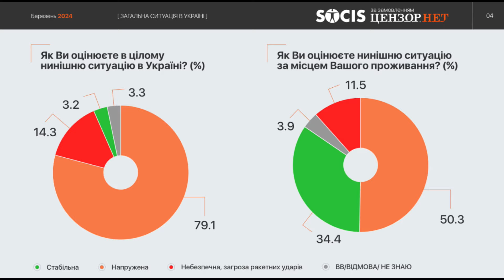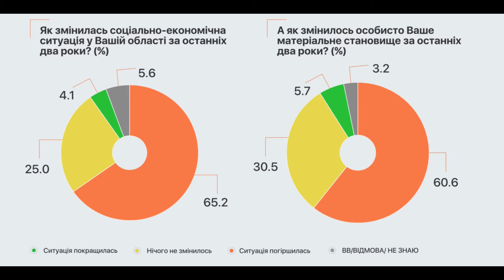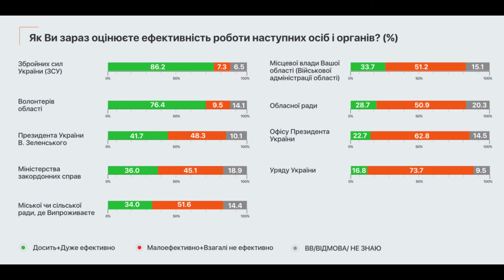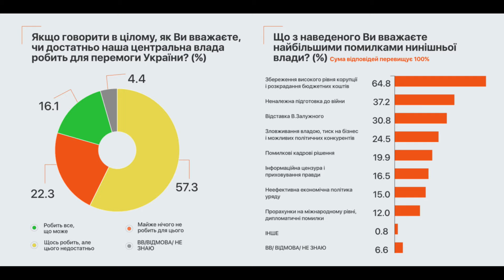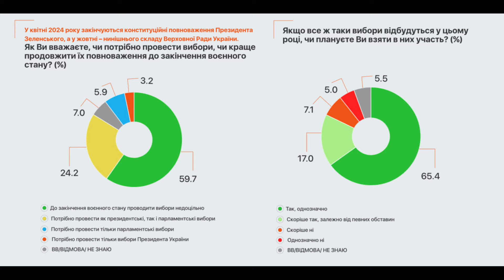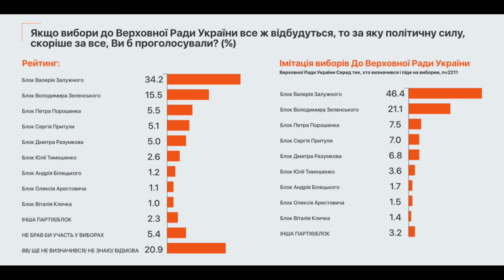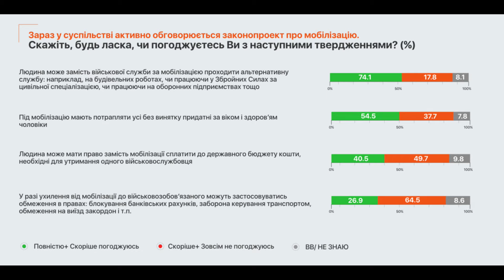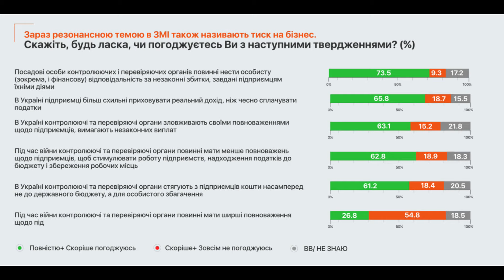Вызовы Зеленского. У Залужного отрыв в два раза! Юрий Романенко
Социологический опрос "Социса" показал, что рейтинги бывшего главкома Валерия Залужного в два раза опережают действующего президента Владимира Зеленского. Разбираю эту социологию, а также ряд других важных трендов: потопление ГУР МО Украины патрульного корабля Черноморского флота "Сергея Котова", безумие экономической политики Украины и т.д.

на карту Привата 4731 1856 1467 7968.
на карту Монобанка 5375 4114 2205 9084